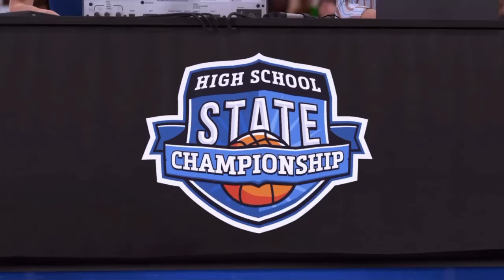NBA 2K16 part 6 | The Hobbit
Also the STATE CHAMPIONSHIP